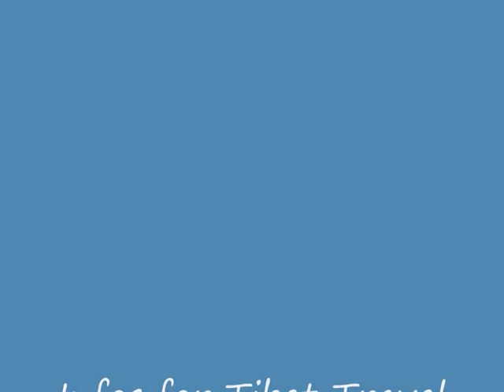Tibetan Nomads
A Trip to the lives of Tibetan Nomads